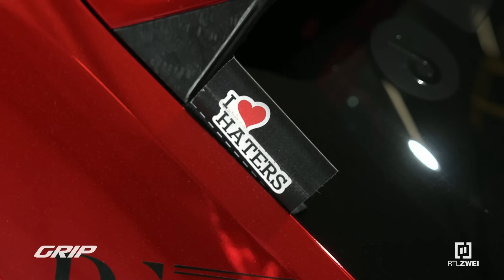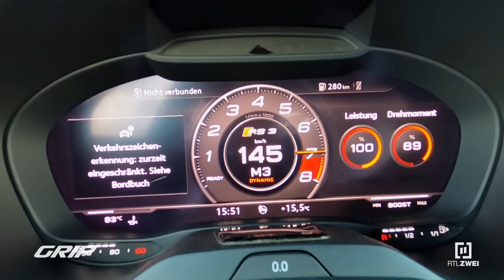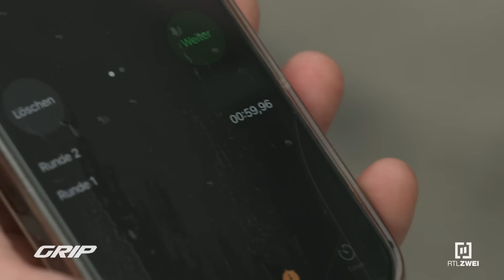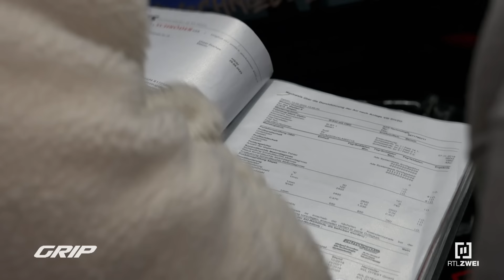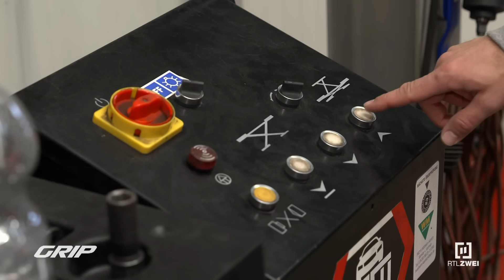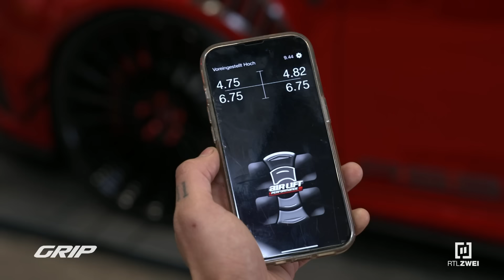NEU: Audi RS3 im TUNING-Check von Philipp Kaess 🔥🛠️ | GRIP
Tuning-Experte Philipp Kaess checkt in fortlaufender Folge je ein Zuschauer-Tuning-Auto in mehreren Kategorien. Das Thema Tuning ist in der GRIP-Community voll angesagt und sehr heiß diskutiert. Viele Fans investieren viel Zeit, Geld und vor allem Leidenschaft in ihre selbst getunten Schätze. Genug Anlass für uns, diese PS-Schätzchen einmal im GRIP-Style zu präsentieren und zu testen. Tuning-Profi Philipp bewertet das Design, den Fahrzeugumbau und die Technik – den Anfang macht ein Audi RS3.

GRIP - Das Motormagazin | Folge | EA: 659